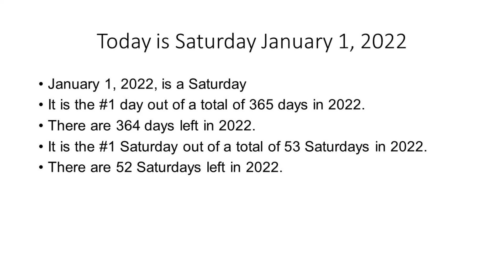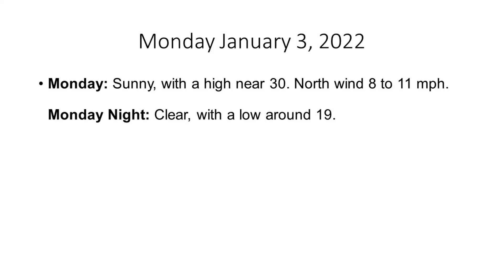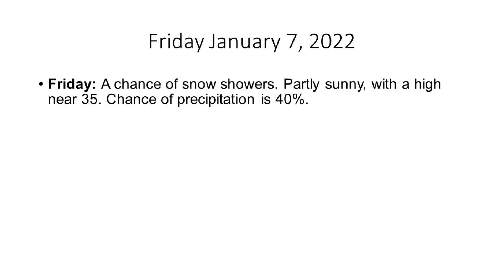The Hudson Valley's Weather Forecast for Saturday January 1, 2022 New Year's Day